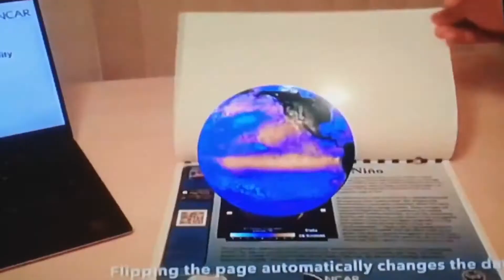COMPUTER CLIMATE PREDICTIONS THRU 2025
COMPUTER FORCAST CLIMATE 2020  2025